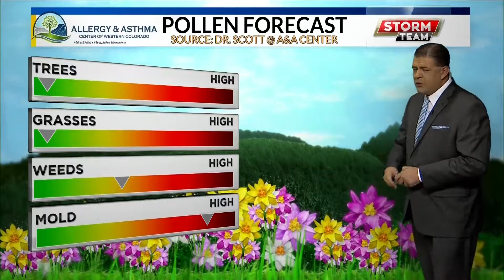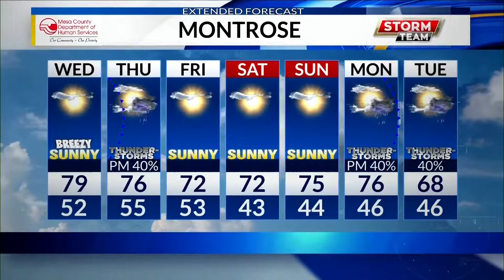0917 KRIS WEATHER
0917 KRIS WEATHER